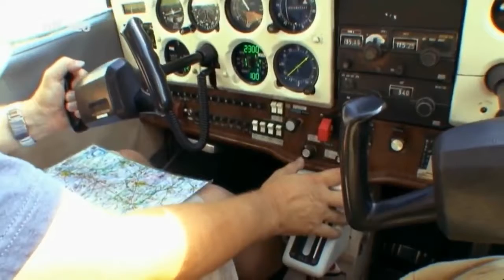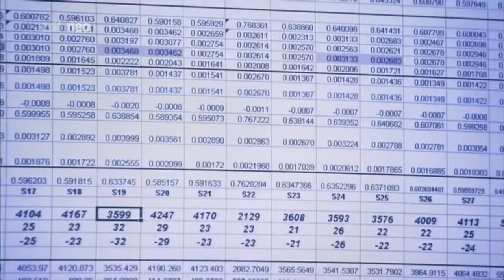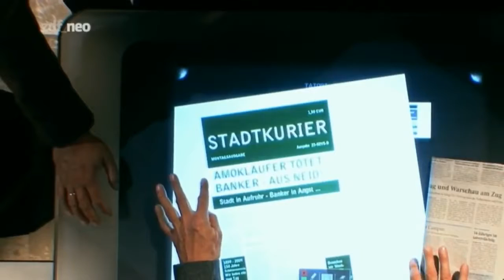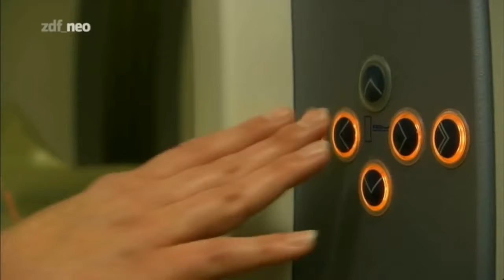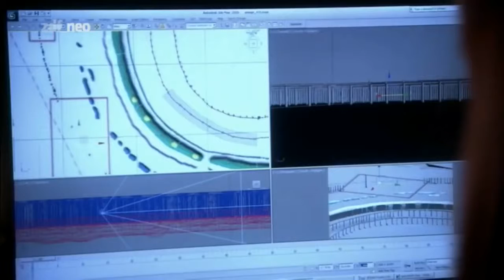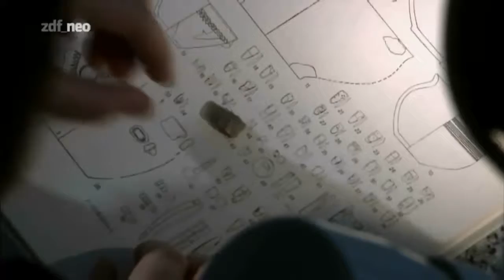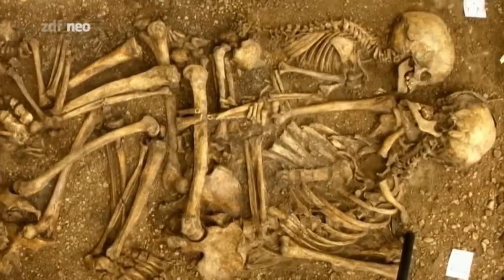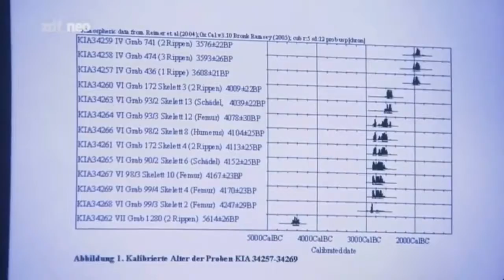Popular Videos - Terra X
Was ist das Geheimnis unserer Evolution, unseres Fühlens und Denkens? Was haben wir mit Schimpansen gemeinsam, was unterscheidet uns von ihnen? In der zweiteiligen Dokumentation ist Terra.